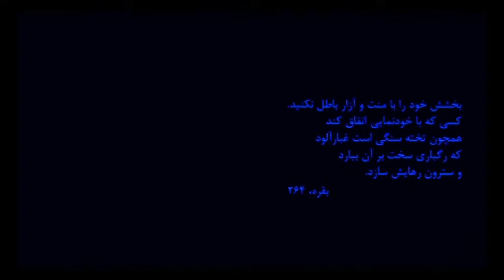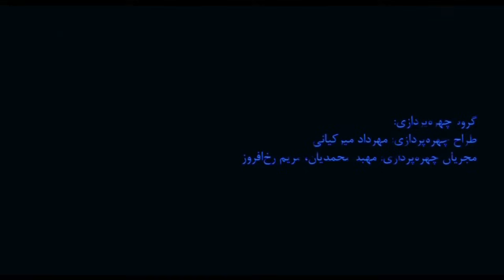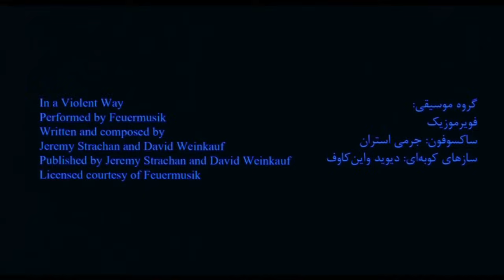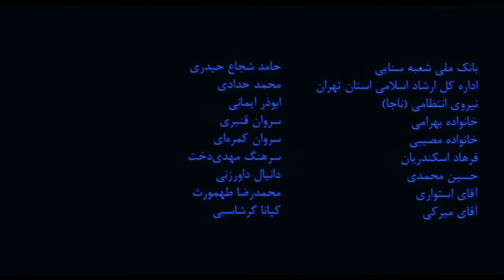🎬 فیلم ایرانی پذیرایی ساده | Film Irani Paziraei Sadeh 🎬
خلاصه داستان📍
این فیلم داستان زن و مردی است که در فضایی سرد و کوهستانی میان مردم پول پخش می‌کنند.

🎬 فیلم ایرانی پذیرایی ساده | صابر ابر و قربان نجفی | Film Irani Paziraei Sadeh 🎬

لیست بازیگران 🔻
صابر ابر,  قربان نجفی , نادر فلاح,  مانی حقیقی , ترانه عليدوستی